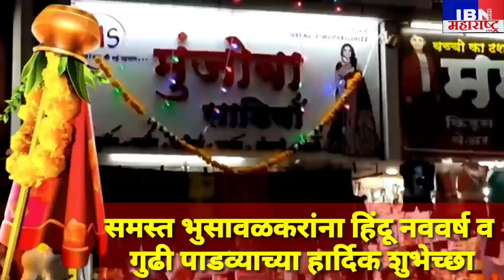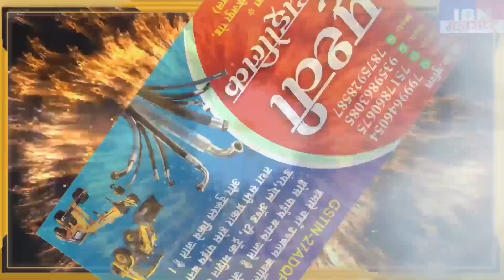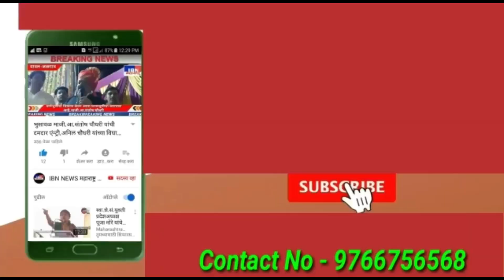भुसावळ-पुन्हा दुसरा व्हिडिओ हाती,LIVE दुर्घटना,बारागाड्या मरीमाता यात्रोत्सव,IBN NEWS महाराष्ट्रLIVE